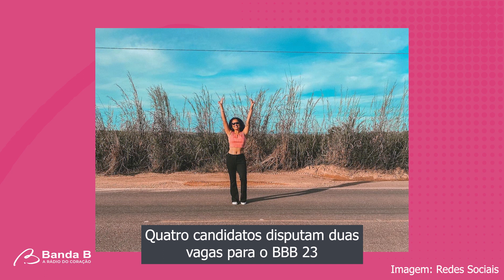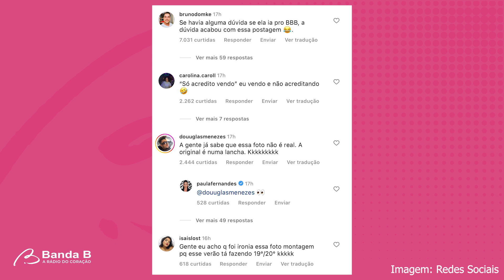Casa de Vidro e Camarote: Veja as especulações sobre BBB 23 | BOMBOU NA WEB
O Big Brother Brasil 23 está chegando com tudo. Durante a manhã desta terça-feira (10), a Casa de Vidro apresentou quatro candidatos, mas apenas dois estarão dentro do reality. Paula Fernandes, cotada para o Camarote, postou uma montagem de foto. Confira:

💬Ansioso para o BBB 23? Conta pra gente nos comentários!

🎬Saiba o que BOMBOU NA WEB aqui na Banda B! Acesse a playlist para conferir mais vídeos